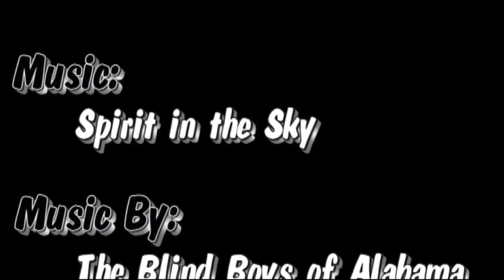Hannah (3) - Her Abstract Art Painting - Spirit in the Sky (Blind Boys of Alabama)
Three (3) Year Old Hannah paints.  Notice the interesting images within Hannah's painting after we (parents) photographed it and then lightened it with photoshop.

Jump to 3:31 in video to take a closer look at the images on the painting. The most prominent image is in center of painting; focus on eyes and nose to see face.

FYI...the 1st part of this video shows Hannah painting "a" picture- we don't have the actual film footage of Hannah painting "this" picture.

Other Info: Three Year Old Hannah's 1st Abstract Art Painting - or the 1st one that caught our attention. The background song is "Spirit in the Sky" by gospel music group "The Blind Boys of Alabama".